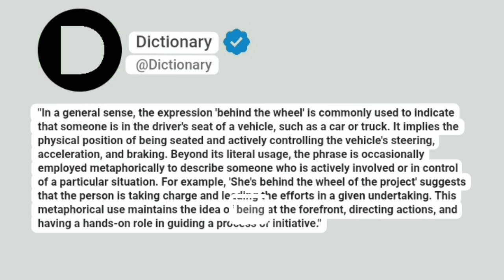Behind the wheel Meaning In English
"In a general sense, the expression 'behind the wheel' is commonly used to indicate that someone is in the driver's seat of a vehicle, such as a car or truck. It implies the physical position of being seated and actively controlling the vehicle's steering, acceleration, and braking. Beyond its literal usage, the phrase is occasionally employed metaphorically to describe someone who is actively involved or in control of a particular situation. For example, 'She's behind the wheel of the project' suggests that the person is taking charge and leading the efforts in a given undertaking. This metaphorical use maintains the idea of being at the forefront, directing actions, and having a hands-on role in guiding a process or initiative."